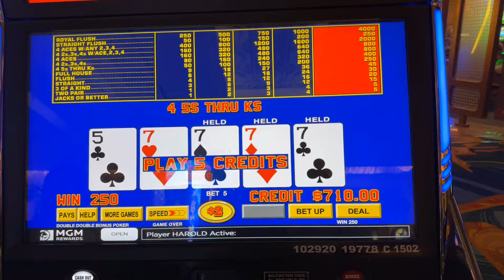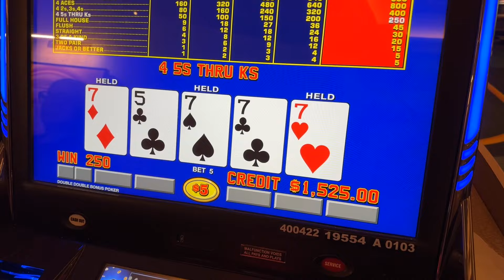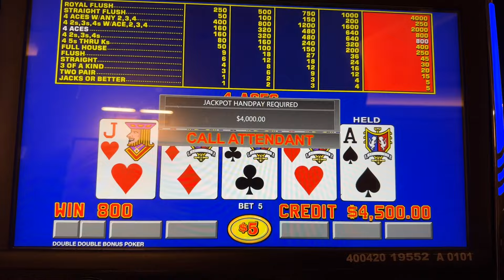$6800 video poker green grass Borgata Atlantic City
Who’s got it better than me - T Ball in the afternoon and spending time with my bride playing video poker in the evening!